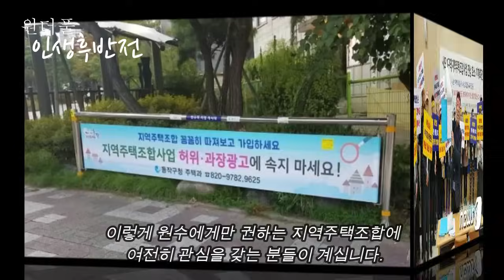노후거지, 쫄닥 망하는 길로 들어서는 악당 부동산 - 원더풀 인생후반전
파파홍의 신간 [오십 너머, 인생에서 가장 아름다운 꽃이 핀다] 를 읽고 인생의 새 지평을 열어가시길 바랍니다.

👍👍감사합니다.